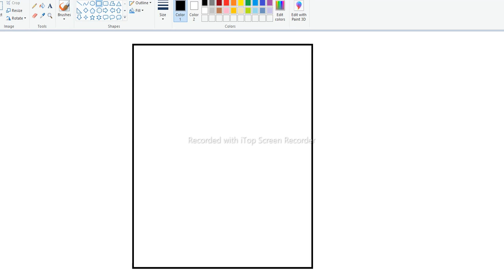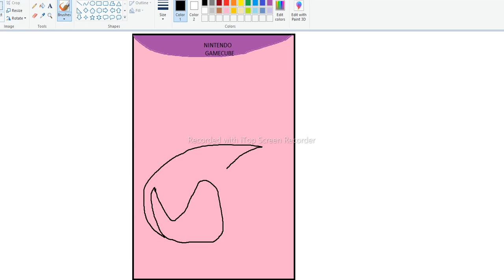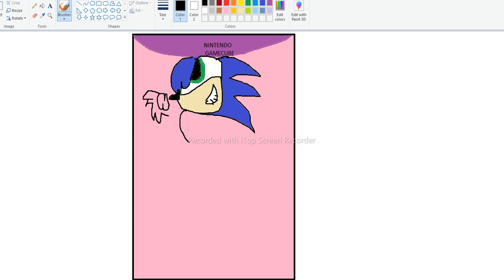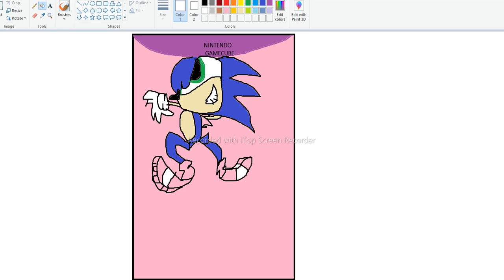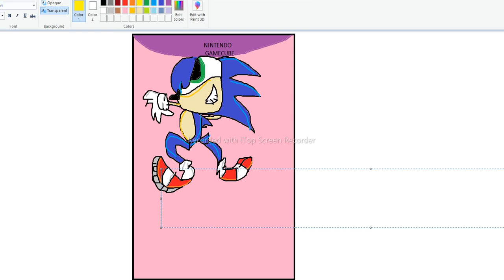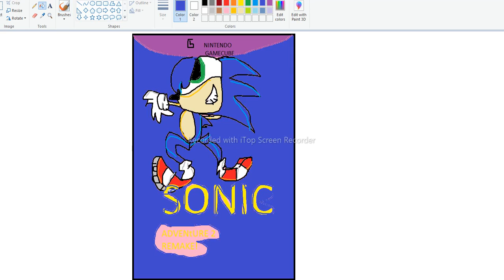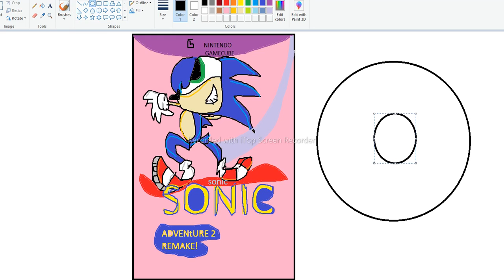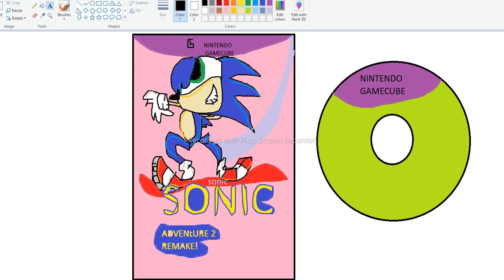Making SA2 poster!